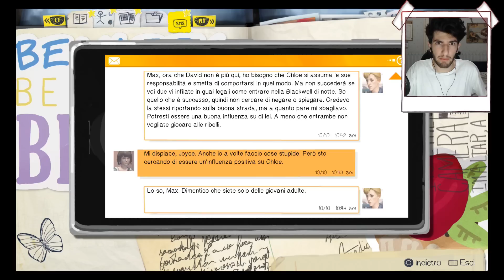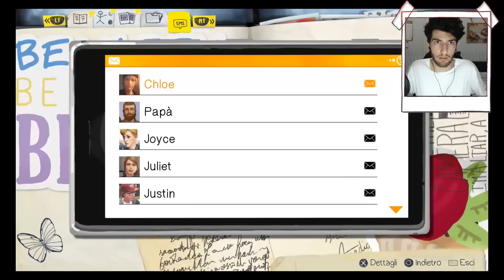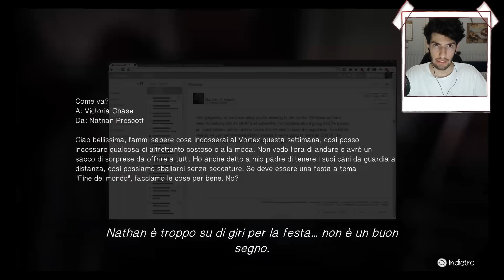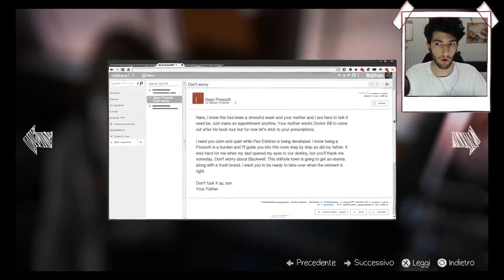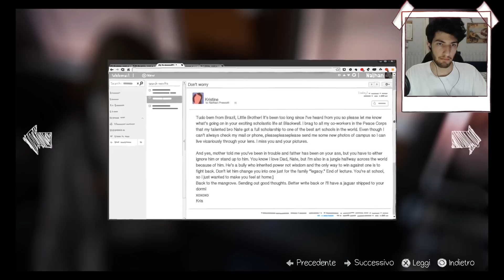WARREN PICCHIA NATHAN!!! | LIFE IS STRANGE #15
▁ ▂ ▃ ▄ SOCIAL! ▄ ▃ ▂ ▁